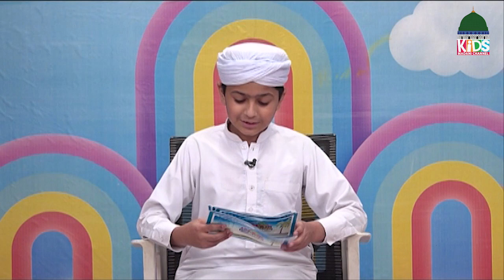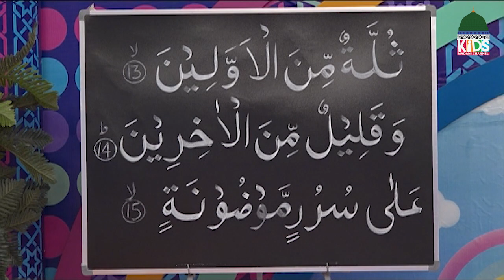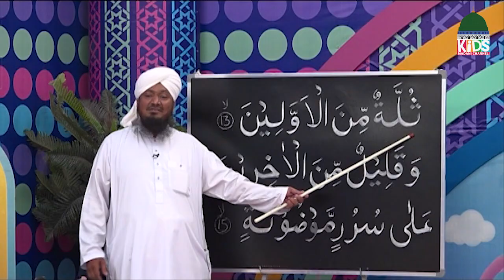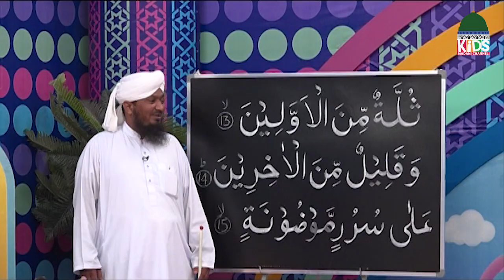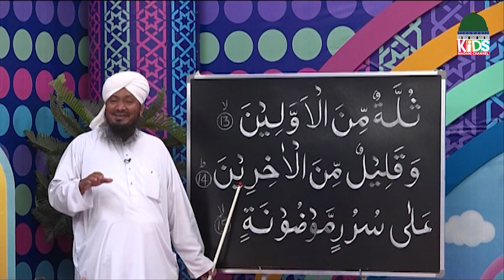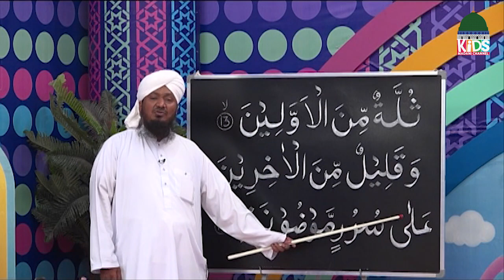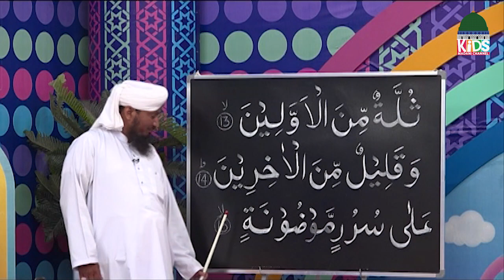Islam For Kids EP#353 | Learn Quran for Kids | Kids Madani Channel